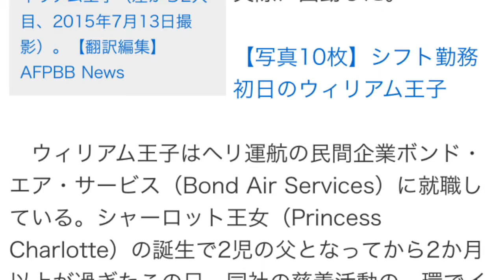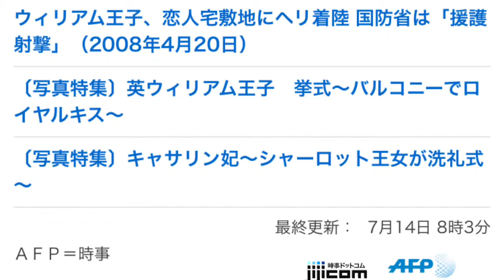ウィリアム英王子、救急ヘリ操縦士として初出動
ウィリアム英王子、救急ヘリ操縦士として初出動 シフト勤務開始

ＡＦＰ＝時事 7月14日(火)7時10分配信

英ケンブリッジ空港で搭乗する救急ヘリを点検するウィリアム王子（左から2人目、2015年7月13日撮影）。【翻訳編集】 AFPBB News

【AFP＝時事】英国のウィリアム王子（Prince William、33）は13日、新たな就職先で救急ヘリコプターの操縦士としての任務を始め、さっそく実際に出動した。

【写真10枚】機長と共にヘリに向かう王子

　ウィリアム王子はヘリ運航の民間企業ボンド・エア・サービス（Bond Air Services）に就職している。シャーロット王女（Princess Charlotte）の誕生で2児の父となってから2か月以上が過ぎたこの日、同社の慈善活動の一環でイングランド（England）地方東部を網羅する航空救急部門「イースト・アングリアン・エア・アンビュランス（East Anglian Air Ambulance、EAAA）」で初めてシフト勤務に入った。

 　英国王位継承権第2位の王子は小雨が降り続くケンブリッジ空港（Cambridge Airport）で、「初日で緊張しています」としながらも「始まるのが楽しみです」と語り、育児と王室の公務、そしてこの新しい仕事をうまくやり繰りしていければと話した。

 　かつて英空軍で3年間捜索救難ヘリのパイロットを務めた王子は、民間企業での任務開始を控え数か月間、試験と訓練に臨んできた。同日シフトに入って2時間後、王子は自身初の緊急任務に他の乗員らと共に出動した。

 「このような仕事をさせてもらうことで、地に足のついた気持ちになれます。それこそが私が目指すものの核となる部分です」とウィリアム王子。「善い人間になって自分のできることをしよう、良識ある個人になろうと努力しているつもりです」【翻訳編集】 AFPBB News

【関連記事】
ウィリアム英王子が民間企業に就職、救急輸送機パイロットに（2015年3月31日）
 婚約のウィリアム王子、軍用ヘリで遭難者を救助（2010年11月23日）
ウィリアム王子、恋人宅敷地にヘリ着陸 国防省は「援護射撃」（2008年4月20日）
 〔写真特集〕英ウィリアム王子　挙式～バルコニーでロイヤルキス～
 〔写真特集〕キャサリン妃～シャーロット王女が洗礼式～